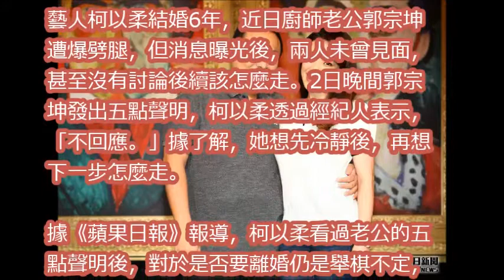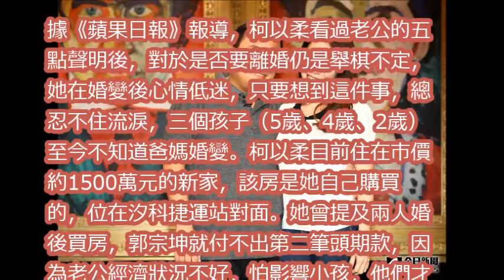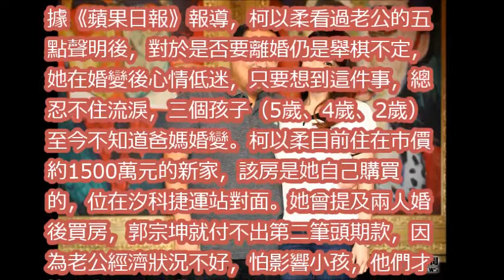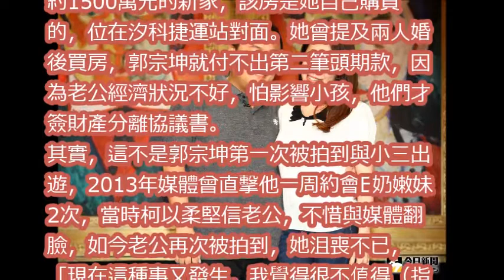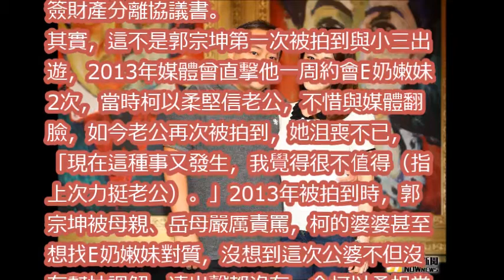黃渤開趴啦！ 合照許瑋甯、舒淇組「4人落馬團」嗨翻